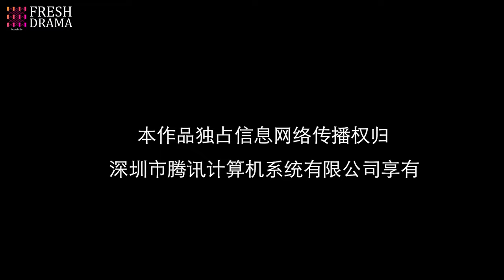【Multi-sub】The Magic Pen EP06 | Yang Fuyu, Li Mingyuan | Fresh Drama